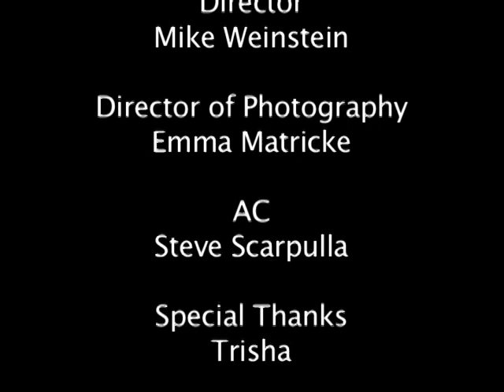Bad Flirt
A student film, directed by Mike Weinstein, at the New York Film Academy.
(I'm the girl)